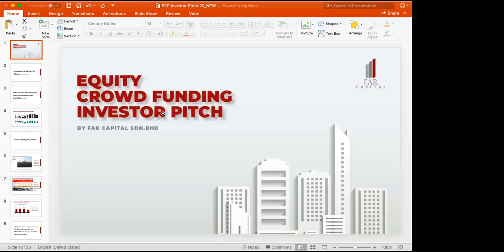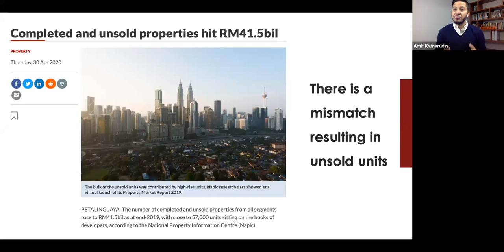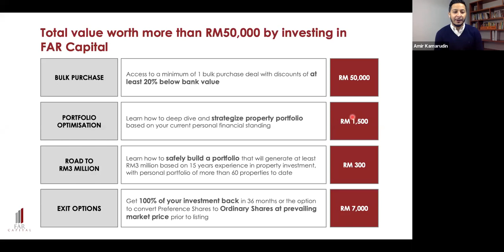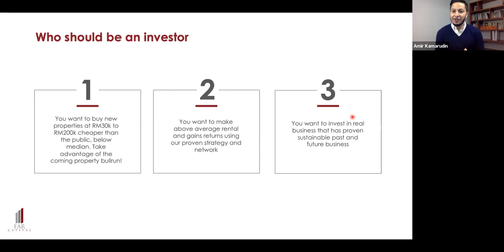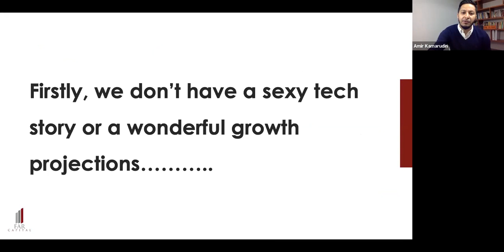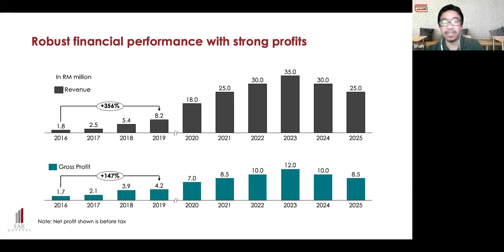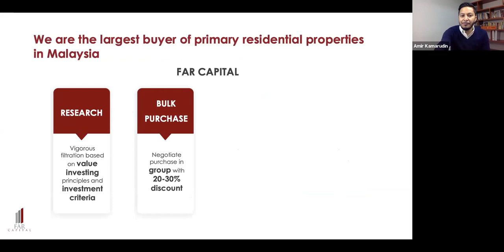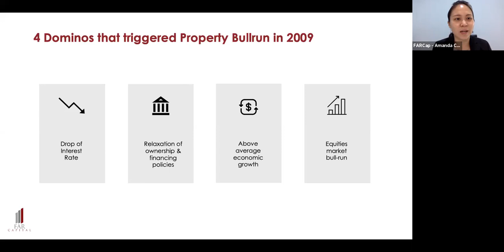FAR Capital ECF Premiere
Pitch Side with Founders is a compilation of videos of business founders sitting down with the pitchIN team that discusses about their journey in setting up their companies and as well as their fundraising campaign on pitchIN, Malaysia’s leading Equity Crowdfunding platform.